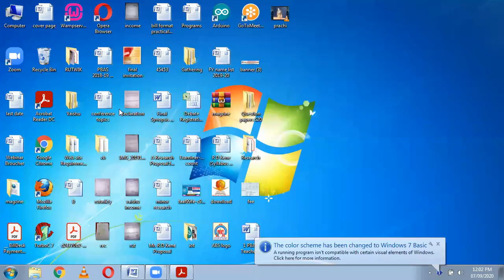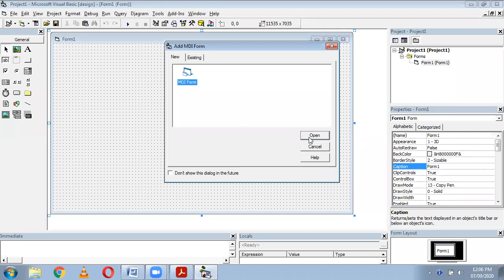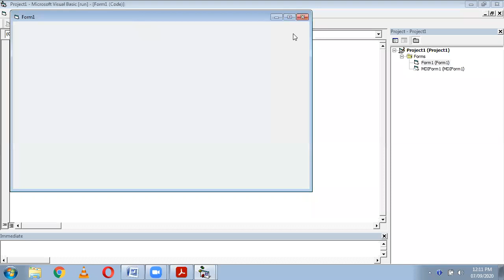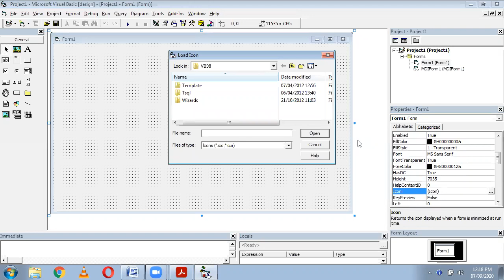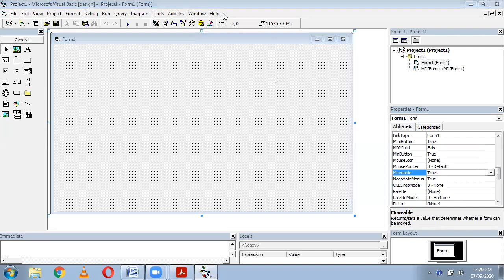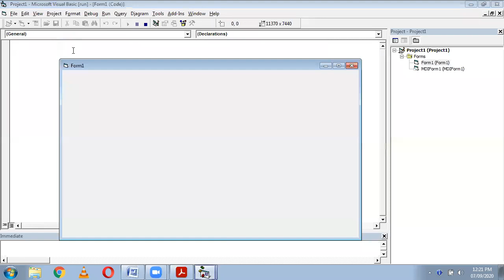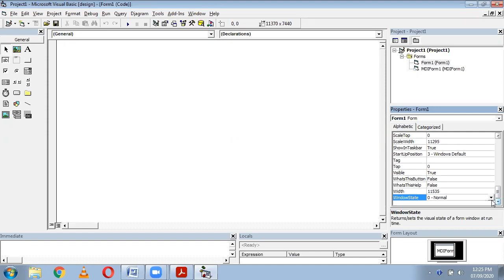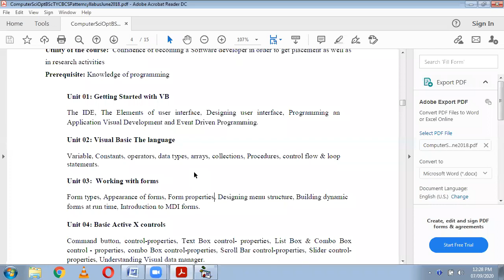Form Types, Appearance of forms in visual basic VB